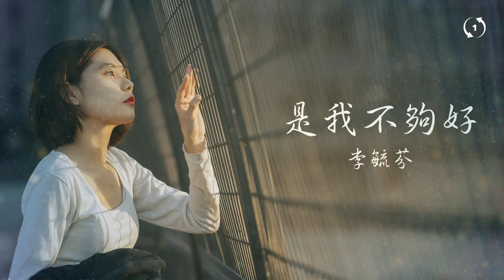[ 1 Hour Loop ] 李毓芬Tia Lee《是我不夠好Not Good Enough》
🎧 是我不夠好Not Good Enough  (Lyrics in Description)
作詞: 吳克群 / 作曲: 吳克群

🎤 Lyrics/歌詞
愛情裡面的成份 有多少比例是對等
你在等的那個人 投入是否也一樣深
其實我們都不笨 看得出他愛有幾分
他喜歡忽熱忽冷 讓他世界保持可能
是我還不夠好 所以他不願承認
承認他還想要鬧 保持這曖昧就好
承認我對他的好 承認我到底有多重要
也許我不重要

也許該下定決心了
別再為不值得的人
付出再多 不懂得心疼
別在消費我的青春
也許我不重要

做他的朋友也好 做他的兄弟也好
做他的甚麼都好 別做情人就好
別再去庸人自擾 還要傷自己多少
才發現原來一個人 也能過的很好
一個人也很好

chihnese song
chinese music
Tia Lee
是我不夠好 歌词
#1 Hour Loop
# 1h version
1h Chinese song
1h 是我不夠好
1h Not Good Enough